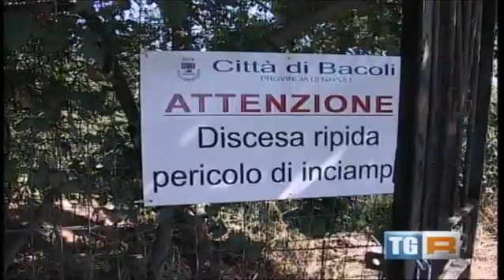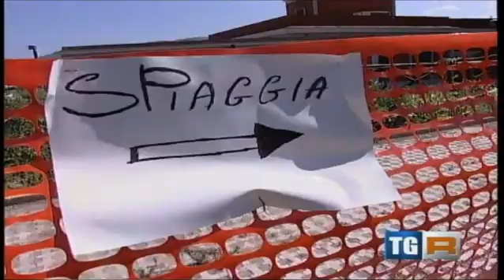SABATO 16 LUGLIO 2011 TG CAMPANIA LA SPIAGGIA DI VILLA FERRETTI NEGATA AI DISABILI